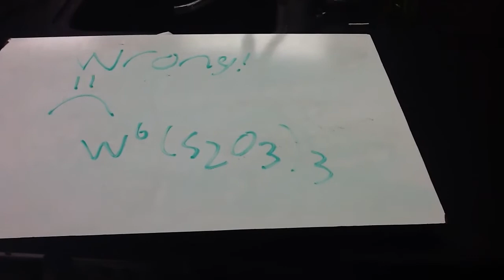Riley mcneeley ionic 1 wrong